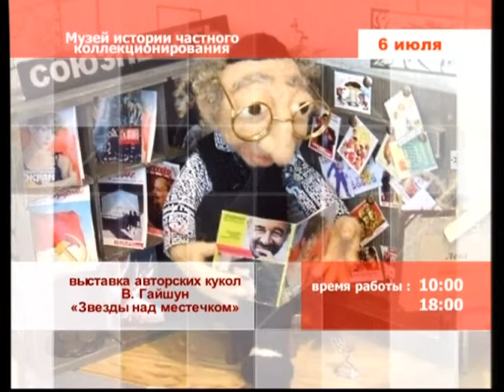Вечерний Витебск (05.07.2017)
В выпуске: Кондитерские новинки «SnowMax» и «Mamita», удивительные кукольные деревянные домики ручной работы и занятия в студии красивого тела «Энджой Дэнс».

В гостях: Елена Занько, Анастасия Колесникова, маркетологи кондитерской фабрики «Витьба»; Надежда Евдокименко, Максим Малаховский, мастера кукольных домиков от творчесткой мастерской «Foxxi»; Светлана Голубовская, Екатерина Сиднёва, руководители студии «Энджой Дэнс».

Ведущие: Наталья Парфёнова, Иван Паюченко